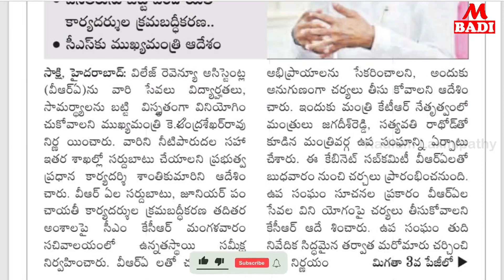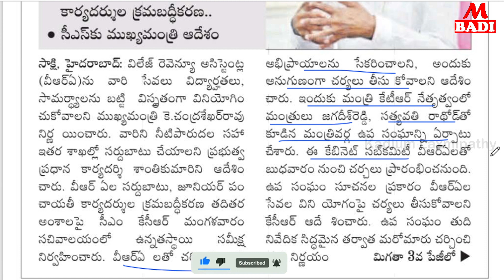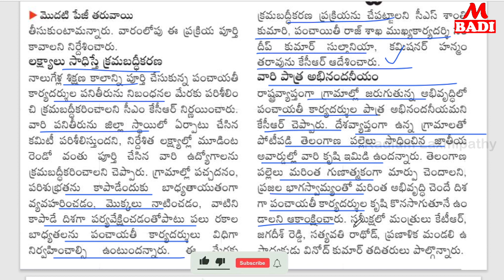వారంలోగా వీఆర్ఏల సర్దుబాటు